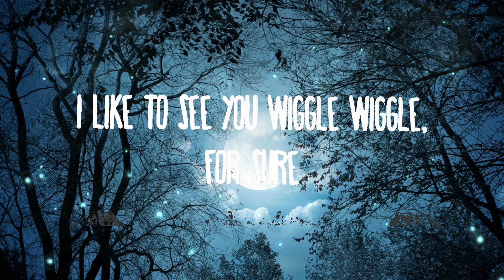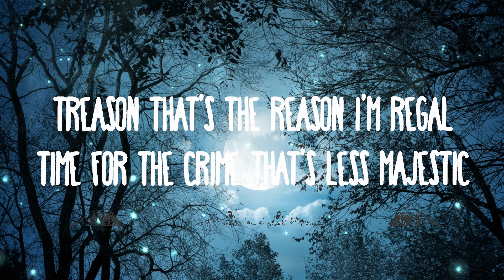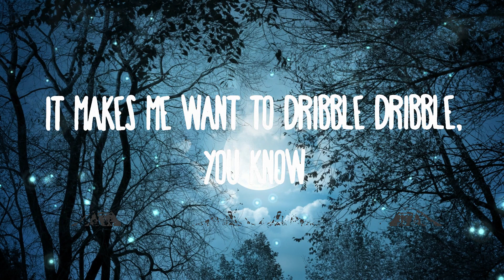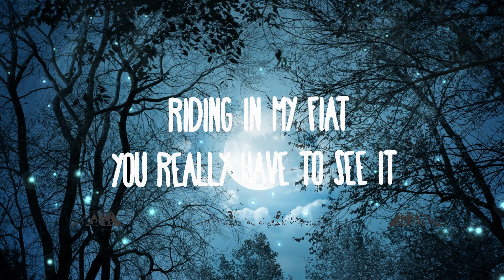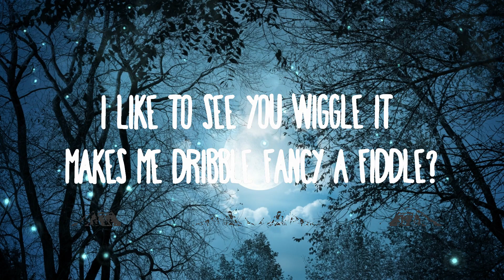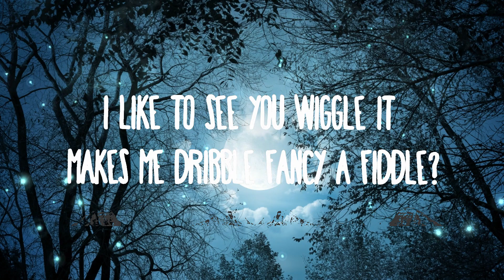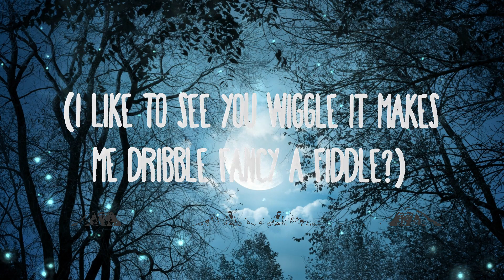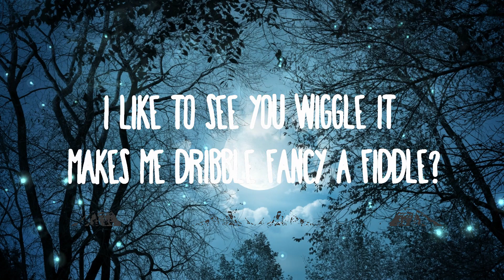Duke & Jones - My Money Don't Jiggle Jiggle It Folds (Lyrics) TikTok Song | Best Songs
Duke & Jones - My Money Don't Jiggle Jiggle It Folds
» Descargar:

and f*** the police cus they can't arrest me

My money don't jiggle jiggle